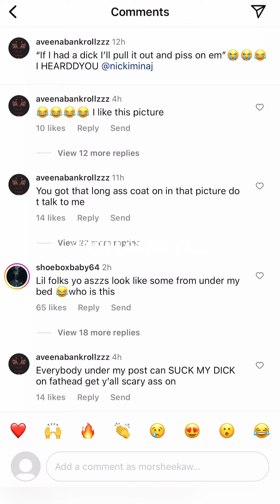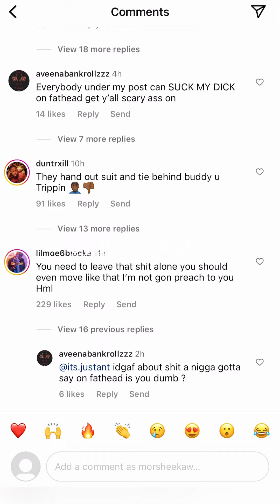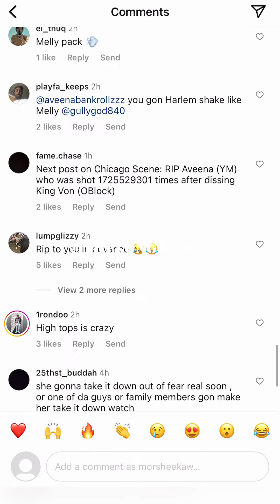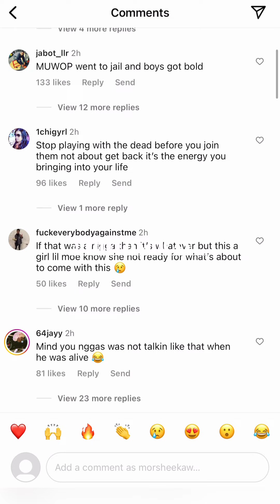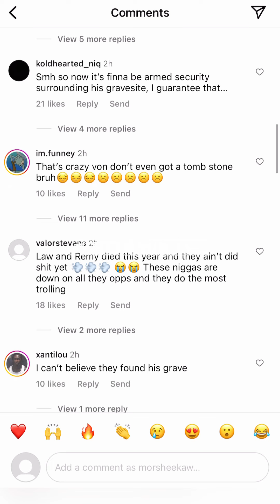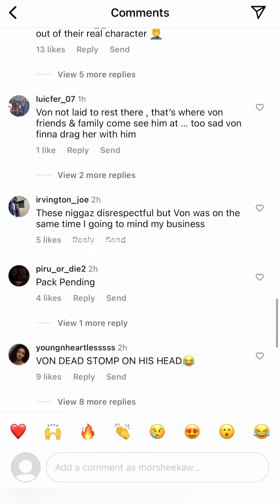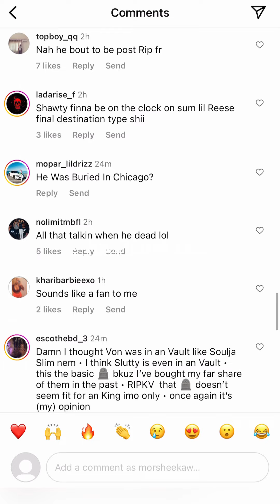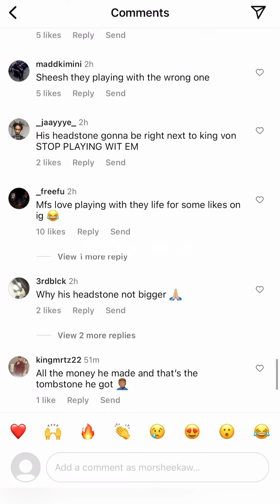051 Young Money Member Goes To King Von Gravesite Almost Pissing On Grave MOB Lil Moe Shoebox Reacts